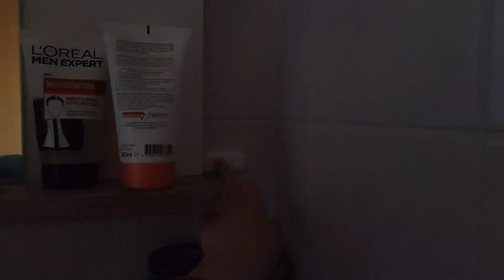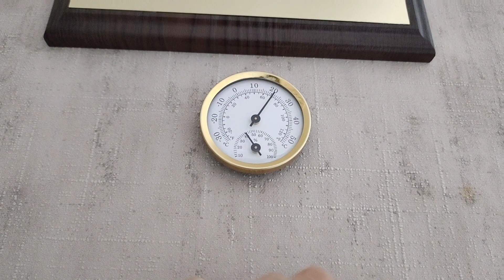ОБЗОР КВАРТИРЫ. ЗАКАЗАЛИ МЕБЕЛЬ. ПОЗДНИЕ ПЕРЕСЕЛЕНЦЫ. ЖИЗНЬ В ГЕРМАНИИ.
Наконец-то переехали в нашу уютную квартиру. Заказали мебель онлайн, ждем. А пока живем в спартанских условиях, спим на полу, обедаем за журнальным столиком. Показываем каждый уголок)